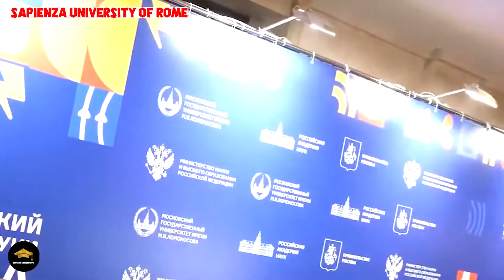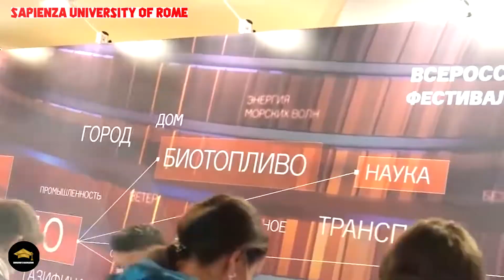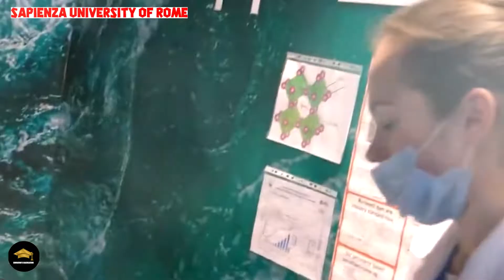Top Ranked University in Russia for 2024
There are over 1,100 higher education institutions in Russia, including both state and private universities. The most prestigious universities are located in Moscow and St. Petersburg, but there are also many excellent universities in other parts of the country.

Russian universities offer a wide range of programs in all disciplines, and the quality of education is generally very high. International students are welcome to study in Russia, and there are a number of scholarship programs available to help them finance their studies.